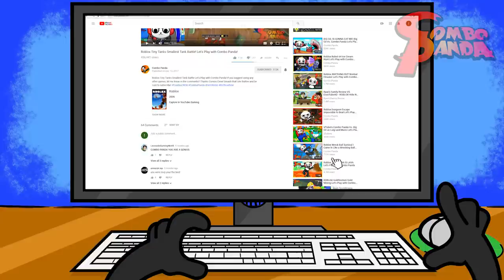CATlateral Damage I'M ALPHA LEXA FOR A DAY Let's Play with Combo Panda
CATlateral Damage I'M ALPHA LEXA FOR A DAY Let's Play with Combo Panda!! Thanks Combo Crew!